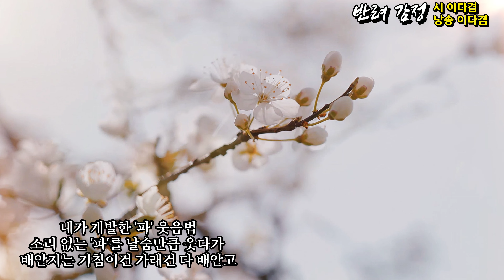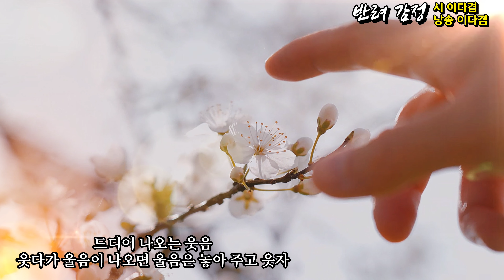[시낭송] 반려 감정 / 시 이다겸 / 낭송 이다겸 / 영상제작 서미영 [영상시/낭송시/명시] 시 영상세계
이다겸 영상시집 "시가 세포가 될 때까지" 中에서

반려 감정   /  이다겸

반려동물로 키우던 토끼 한 쌍
토토와 끼끼가 죽었다
싸늘히 식으며 단단해진 몸의 원망이 아직까지
쟁쟁하여 그 후로 절대로 동물을 키우지 못하고 산다
갱년기 우울에 좋다고 권하는 반려견도 절대사절이다
혼자 집 지키다가 우울견 만들기 싫다고 했지만
사실은 아직도 온몸으로 느껴지는 뻣뻣함 그 때문이다

움직이며 돌아다니지도 않고
슬퍼도 외로워도 내색하지 않으며
햇빛과 바람 그리고 물만 있으면 어디서고
잘 자라는 다육이들을 반려 식물 삼아
내 심장에 남은 사랑을 쪼개어 나눠 주곤 한다

그런데 요즈음 꼭 키워야겠다고 생각한
반려 감정 웃음
그냥 웃자
억지로 웃기가 힘든다지만 내 호흡만큼 웃어 보자고
숨들여 마시고 내쉬며 웃자고
그래도 호흡길이 이상은 웃어지지 않으니

내가 개발한 '파' 웃음법
소리 없는 '파'를 날숨만큼 웃다가
배앝지는 기침이건 가래건 다 배앝고
드디어 나오는 웃음
웃다가 울음이 나오면 울음은 놓아 주고 웃자

반려동물만 키우지 말고
자신의 반려 감정 하나쯤 키우자
기왕이면 웃음이 좋다니
기를 쓰고 웃자
새나 개처럼 전문가에게 물어가며 웃고
사료주 듯 웃음에도 마중물 줘가며
유기하지 말고 제대로 키워보기로 하자